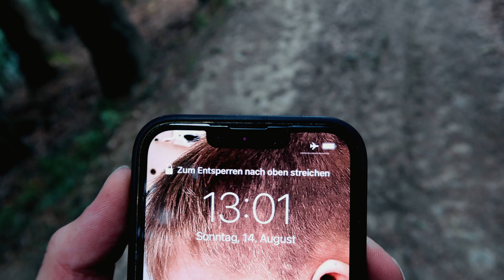7 VS. WILD - Mit GEGENSTÄNDEN von ZUHAUSE! | Selbstexperiment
Welcome Back nach 4 Jahren Abstinenz! Ich habe mich in die tiefen der österreichischen Wälder begeben um für euch dieses Selbstexperiment zu machen und das ganze nur mit Gegenständen die ich Zuhause gefunden habe. Viel Spaß mit dem Video! 😄

CUTTER/SFX
►Folgt Denan auf Instagram: